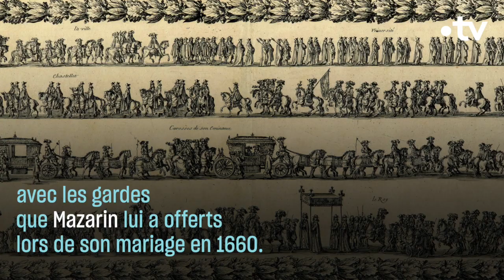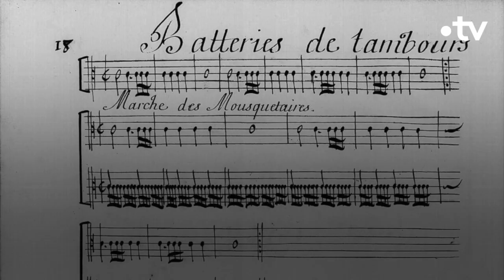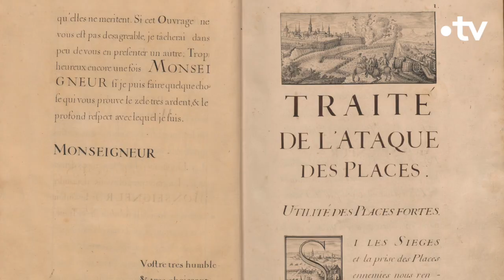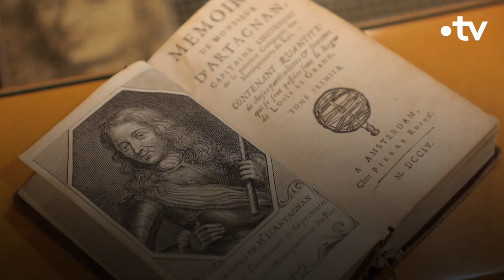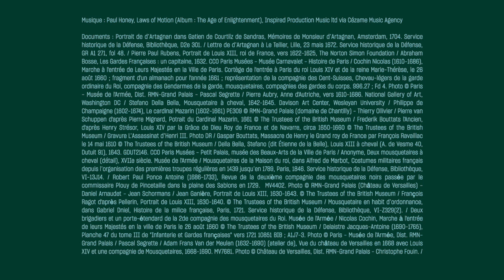L'histoire du véritable d'Artagnan - Culture Prime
Le plus célèbre des gascons n'est pas qu'un personnage de fiction. Charles de Batz de Castelmore, dit d'Artagnan, a bel et bien existé et a mené une vie tout aussi rocambolesque que celle de son double littéraire.